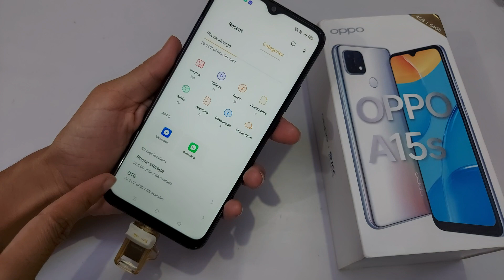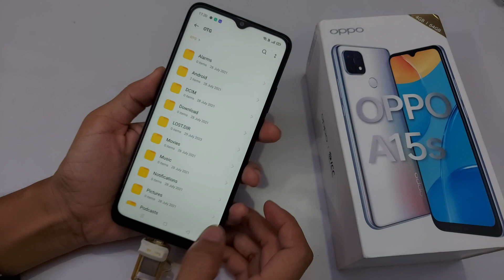How To Solve OTG Connection Problem In Oppo A15s | OTG Problem Kaise Solve Karen